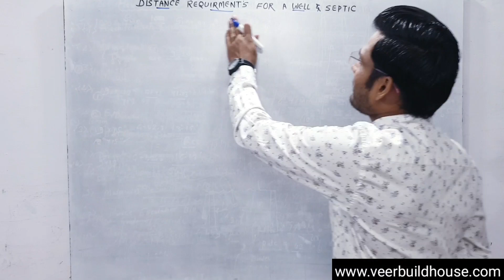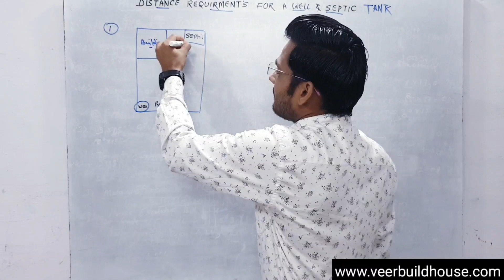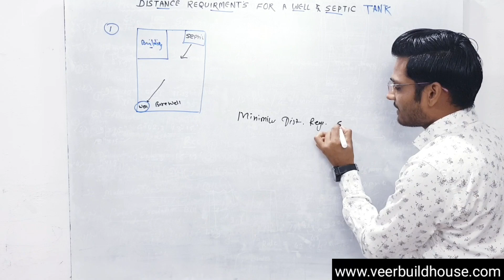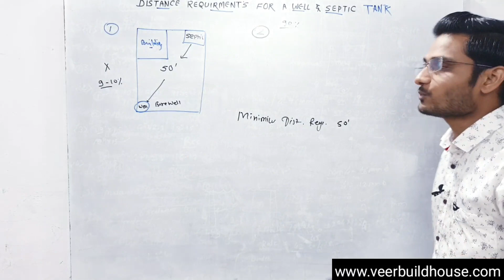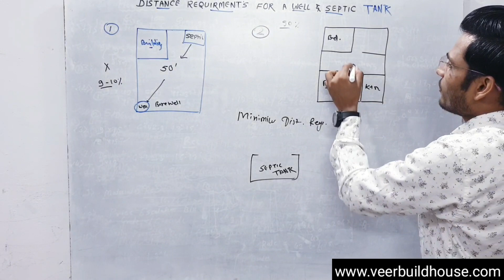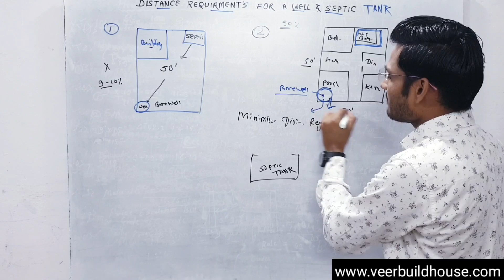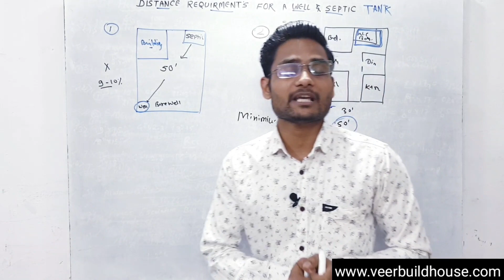Septic Tank और Bore Well की Distance कितनी रखें | minimum distance between septic tank and borewell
How far should water well be from septic tank?
What is the minimum distance between two borewells?
How far away does a well have to be from a house?
How far apart do water wells have to be?